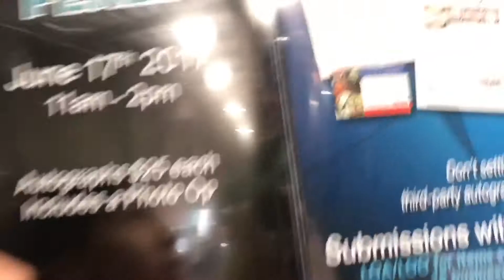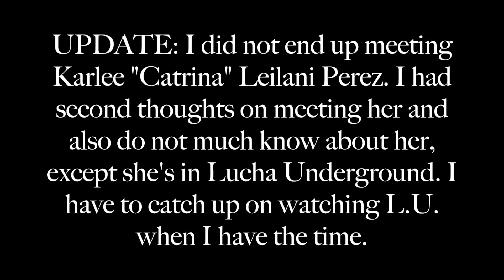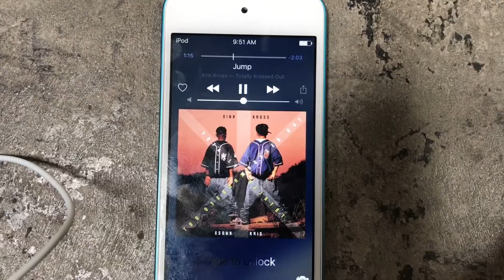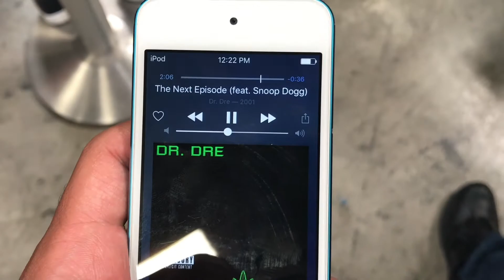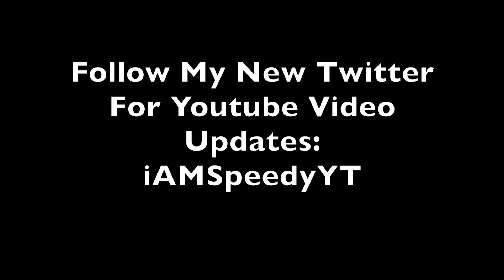Meeting HBK Shawn Michaels at Frank and Sons | June 17, 2017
FOOTAGE RECORDED ON IPHONE 7 PLUS

All WWE programming, talent names, images, likenesses, slogans, wrestling moves, trademarks, logos and copyrights are the exclusive property of World Wrestling Entertainment, Inc. and its subsidiaries.